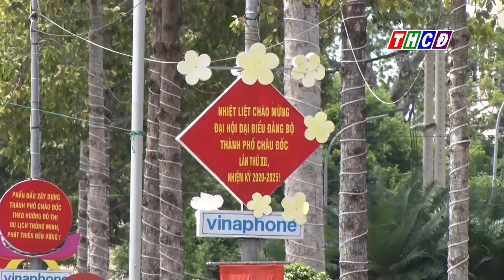Năm 2021 Tp.Châu Đốc niềm tin mới, thắng lợi mới